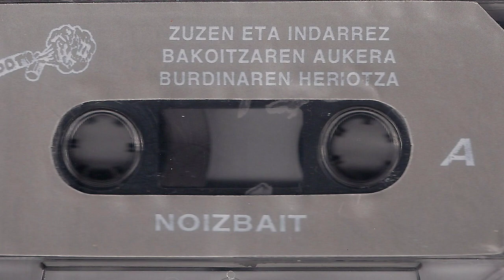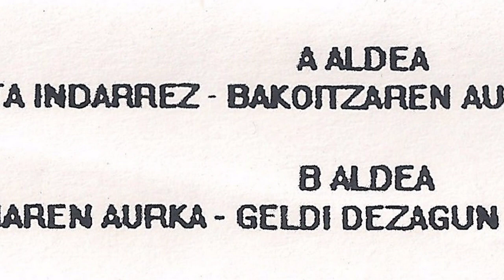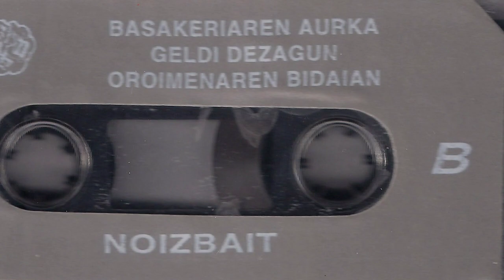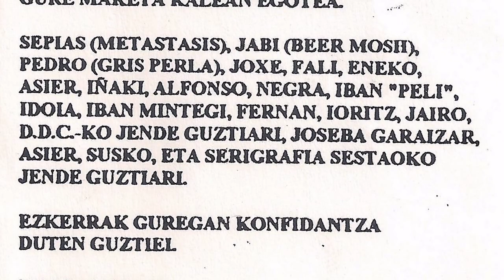NOIZBAIT - Burdinaren heriotza